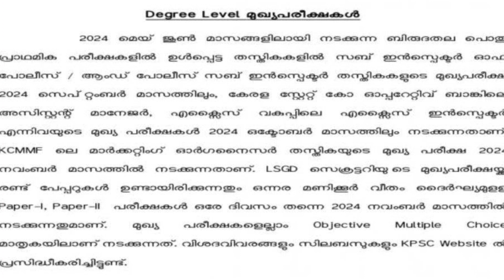KPSC|DEGREE LEVEL MAINS DATE|LSGD SECRETARY